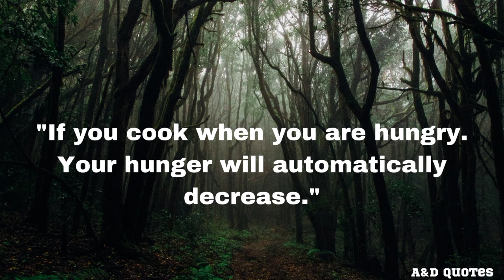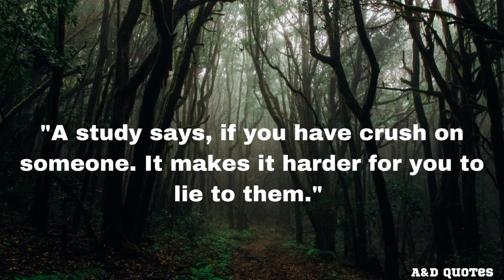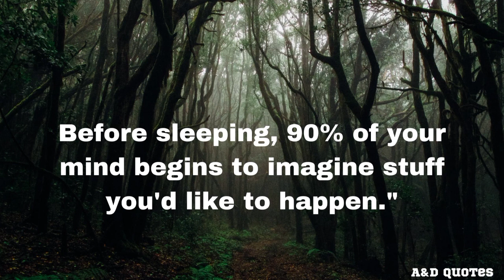Marrying your best friend eliminates the risk of divorce by?